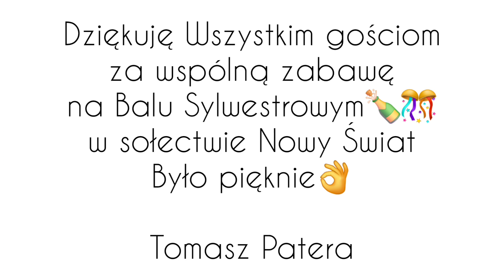Bal Sylwestrowy w sołectwie Nowy Świat 2023/2024 (cześć 2)